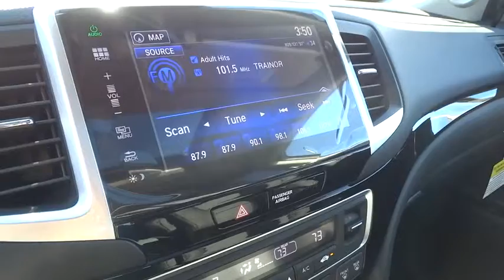2016 Honda Pilot Homestead, Miami, Kendall, Hialeah, South Dade, FL 53985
2016 Honda Pilot

Largo Honda
554 NE 1st Ave

Are you interested in a simply fantastic SUV? Then take a look at this versatile Vehicle... Gassss saverrrr!!! 27 MPG Hwy** Ready for anything!! Safety equipment includes: ABS, Traction control, Curtain airbags, Passenger Airbag, Front fog/driving lights...Other features include: Leather seats, Navigation, Bluetooth, Power locks, Power windows... Largo Honda Home Delivery for Less!